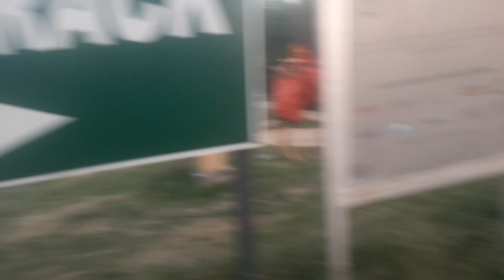Camel and different colours hours for seat enjoy everyone Lake view park Islamabad yt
Islamabad vlog